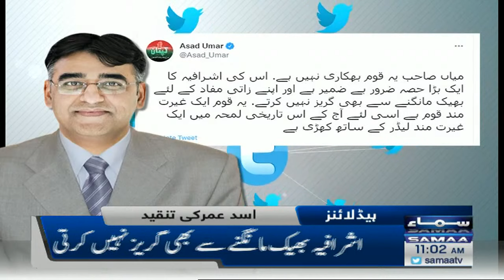Samaa News Headlines 11am - There is grave concern over India's irresponsible behavior 2 April 2022